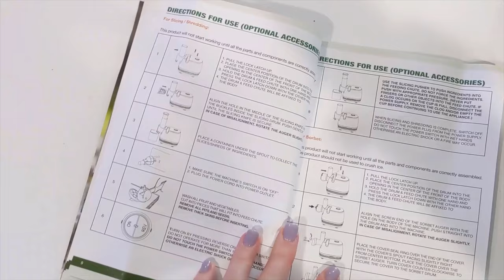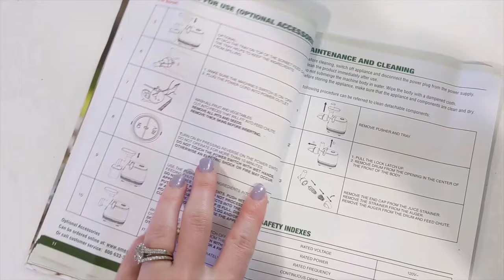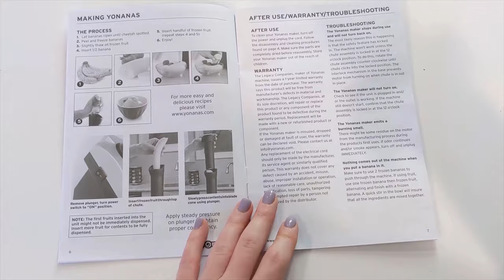Omega Cold Press 365 Juicer Review – 9 Recipes Tested!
The As Seen on TV Cold Press 365 by Omega is a slow, but high powered, low priced, juicer which uses “mastication”. In this review, I show you 6 different juice drink recipes as well as 3 frozen dessert recipes using the Yonanas Frozen Dessert Maker which is sold with the Cold Press 365.
+ more customer reviews

Top Juicers on Amazon

© Music Licenses ▼
King CAAN:

❔ REVIEW REQUESTS ▼
Want us to review your product?
Remember, we only post honest reviews!